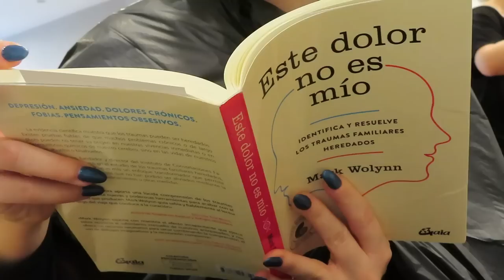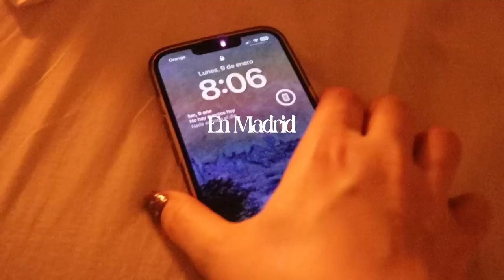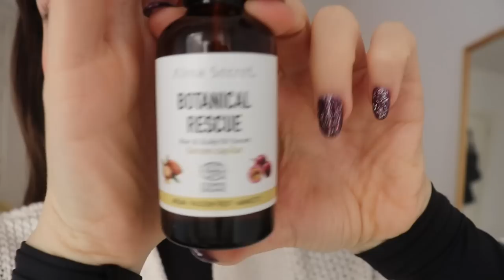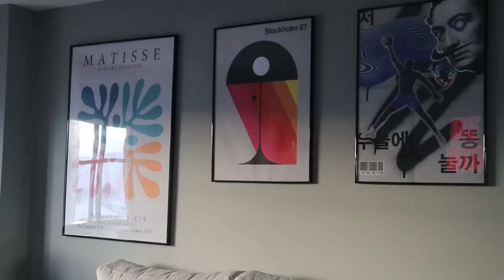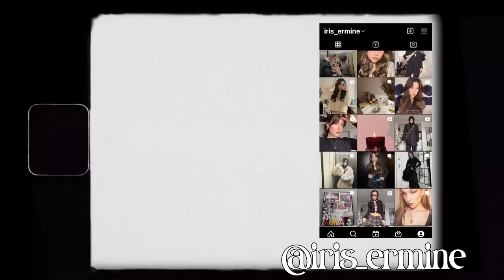Mis primeros días en 2023 :) new hair , haul rebajas, rutina...